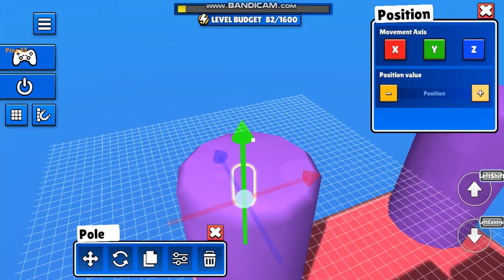My new map JENJA PARADISE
Welcome to MR. Yash. We are dedicated to providing you with the ultimate gaming experience,  Indie Games, Retro Gaming, Video Games and taking you on exciting virtual adventures. With a passion for gaming, Online Multiplayer and a commitment to quality content, we aim to entertain and engage gamers of all ages and skill levels.

At MR. Yash, we believe that gaming is more than just a hobby—it's a way of life. Our channel is a hub for gamers to come together and explore the vast world of gaming, sharing our love for the industry and all the incredible games it has to offer.

Thank you for choosing MR. Yash. Get ready to experience gaming like never before. Let the games begin!